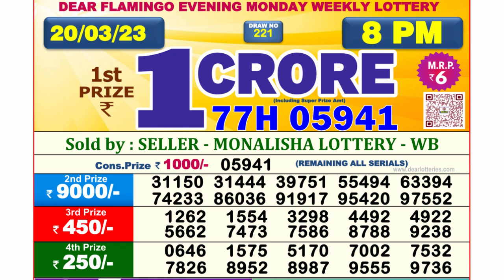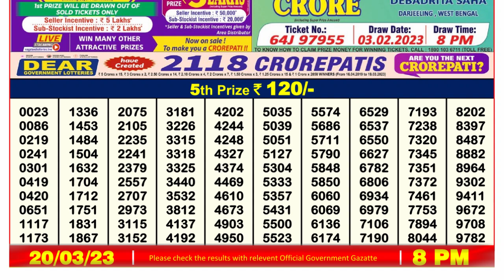Dear Lottery Sambad 8pm today 20.03.23 Nagaland State Lottery Result